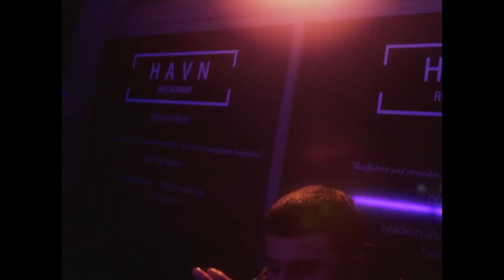Der GEFÄRHLICHSTE HAI der Welt.. (Megalodon)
Geheimes Hai Labor unter Wasser gefunden gruselig! Horror tiervideos mit hai megalodon der gefährlichste hai!

► Video liken

FERTIG!